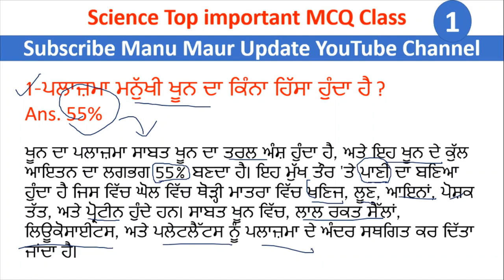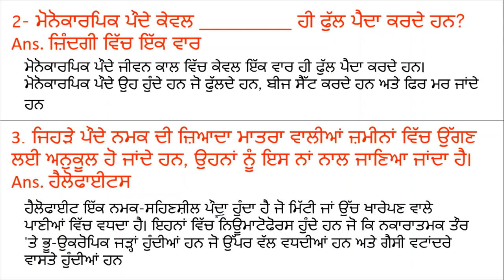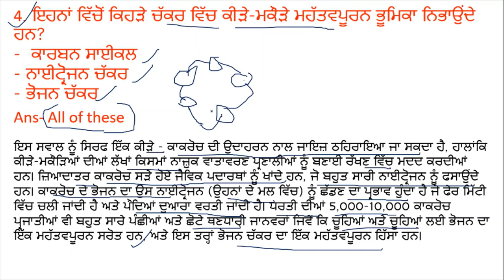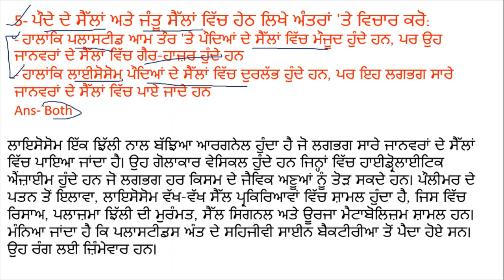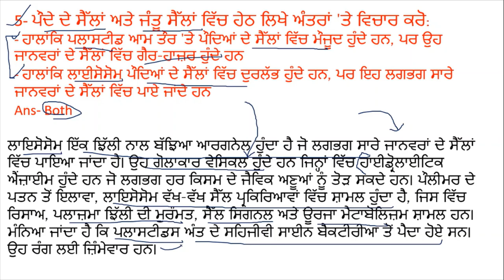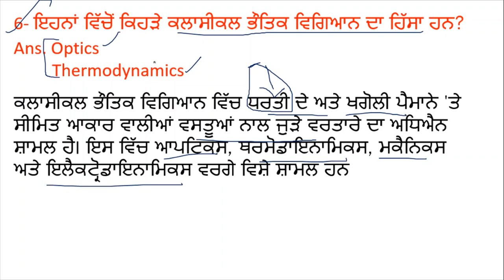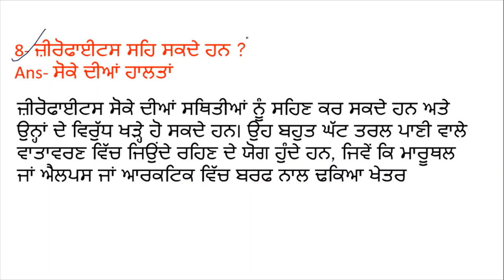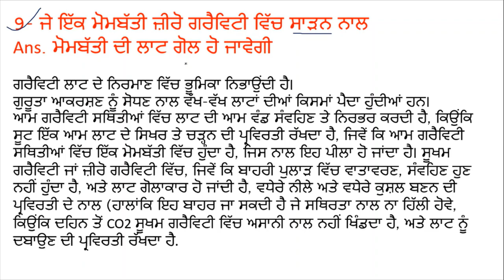Science & Technology Mcq Class Forest Guard & Sssb all Exam 2022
Hello Friends This is a Informative Channel and This Video is Full Information About Punjab sarkari  jobs news punjab forest guard science mcq class science and technology forest guard exam class 2022
punjab forest guard science and technology important mcq class punjab forest guard exam class 2022
forest guard science & technology mcq class gk class forest guard